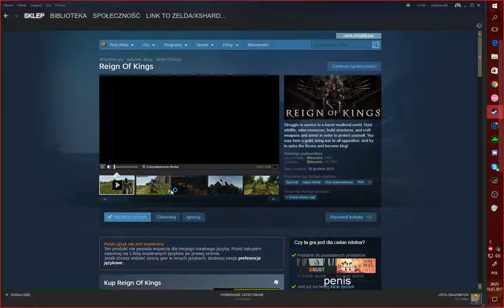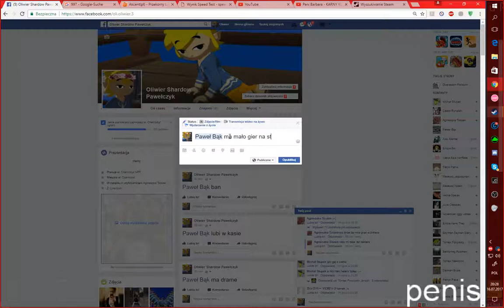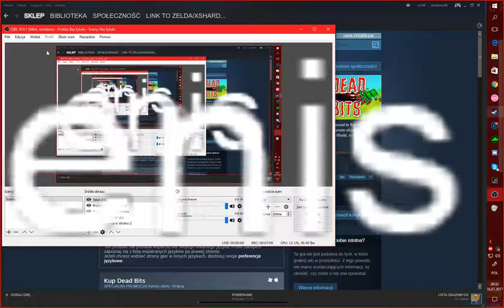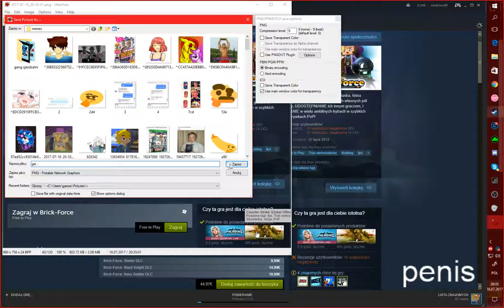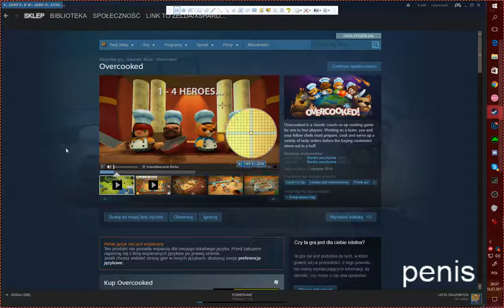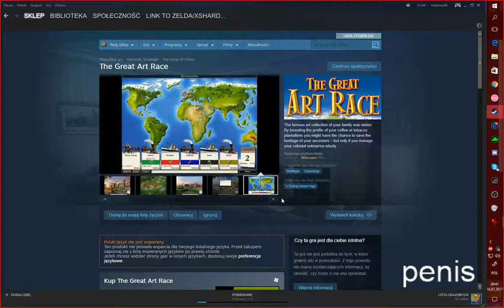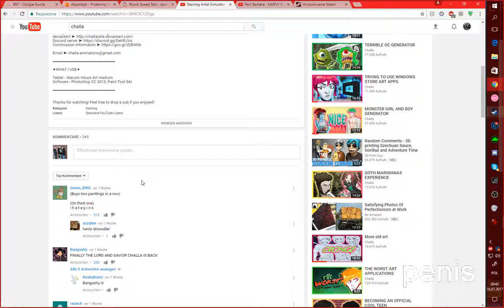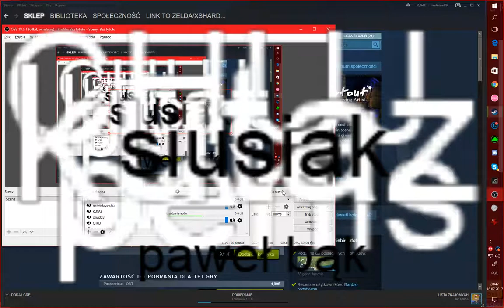odcinek z przeglądania steama a bardziej poprostu robienia screenów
odcinek z granie w te gry jutro albo nie wiem